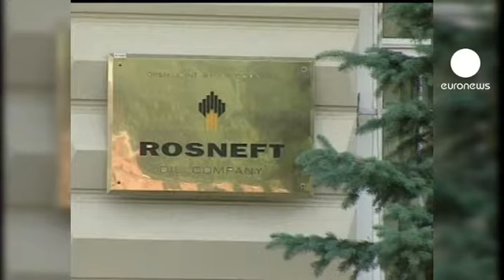روس نفت بزرگترین تولید کننده نفت جهان شد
شركت نفتی دولتی روسیه، روس نفت با پیشی گرفتن از رقیب آمریکایی خود اکسون موبیل بزرگترین تولید کننده نفت جهان شد.

در نه ماهه اول سال میلادی جاری روس نفت بیش از 88 میلیون تن نفت استخراج کرد که این رقم در اکسون موبیل 87 میلیون تن بود.